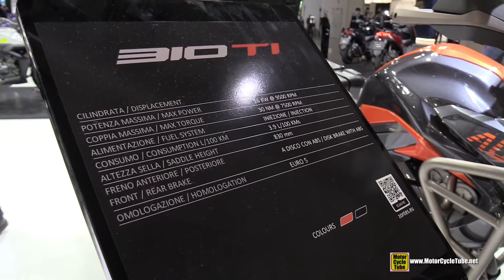2022 Zontes 310 TI Adv - I Great Everyday Bike!